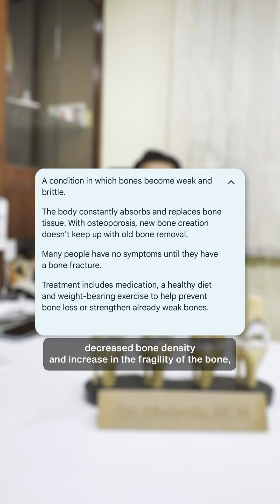Menopause and it's relation with Osteoporosis | Dr. Mahesh MN Explains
In this informative video, Dr. Mahesh MN, senior orthopaedic and joint replacement surgeon at Sathya Sai Orthopaedic & Multispeciality Hospital, Bengaluru, talks about osteoporosis in women — its causes, symptoms, risk factors, prevention tips, and available treatments.

Osteoporosis is a silent condition that weakens bones and increases the risk of fractures, especially among women after menopause. Dr. Mahesh MN explains how early diagnosis, lifestyle changes, proper medication, and bone health management can greatly improve quality of life.

Learn valuable tips on how to protect your bone health and when to seek medical attention from one of the best orthopaedic doctors in Bangalore.

📍 Hospital: Sathya Sai Orthopaedic & Multispeciality Hospital, Bengaluru
👨‍⚕️ Consulting Doctor: Dr. Mahesh MN